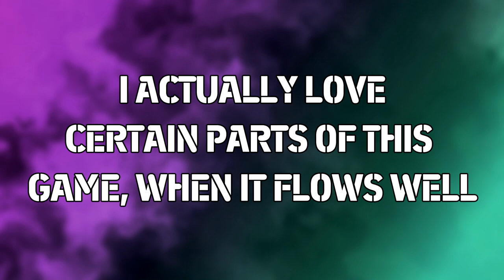eFootball 2023 | V2.3.2 - What I Want FIXED & IMPROVED